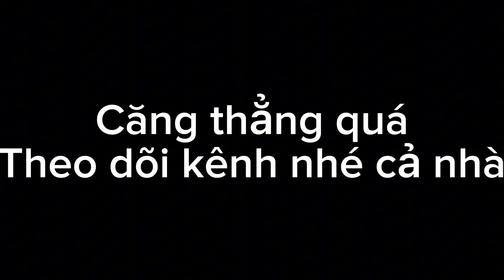Cô Phương Hằng Bị Bao Vay- Phương Anh Xúc Phạm Danh Dự Và Nói..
Kênh mới được thành lập nhầm để giải trí sau những giờ căng thẳng để phục vụ tất cả anh chị em . Nên em mong được mọi người ủng hộ lắm ạ/ em cảm ơn nhiều
Mình xin phép được mượn nhạc ạ mình cảm ơn nhiều.

- Giúp mình đạt được 20ngàn người đky nhé mọi người và nhấn chuông cảm ơn mọi người nhiều. Mọi người xem thì mình mới có động lực . Cảm ơn mọi người nhiều!!

Ngân hàng ACB . Số Tài Khoản: 25082877
Chủ Tài Khoản : NGUYỄN DUY TRINH
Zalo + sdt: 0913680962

Mọi người ủng hộ kênh mình , để mình có động lực làm nhiều clip hay phục vụ mọi người nhé ạ

Zalo + sdt  trinh 74 : 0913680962

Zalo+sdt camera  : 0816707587